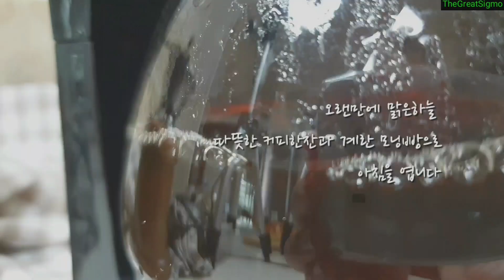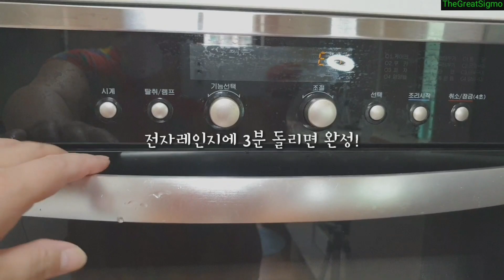전자레인지에 3분완성!! 초간단 모닝빵으로 만드는 계란빵 [계란모닝빵]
촉촉하고 부드러운 초간단 계란모닝빵입니다.
전자레인지로 3분이면 완성됩니다.

[준비물]
모닝빵3개. 계란3개. 버터. 소금. 모짜렐라치즈. 파슬리조금씩
[만들기]
1.모닝빵의 윗부분을 계란을 넣을수 있게 파준다.
2.버터와 소금을 빵에 넣는다.
3.계란을 빵에 넣어준다.
4.모짜렐라치즈를 계란 위에 올린다.
5.노른자의 터짐을 막기위해 이쑤시개로 콕콕찍는다.
6.전자레인지에 3분 돌리면 완성된다.
*소금은 빵하나에 한꼬집 넣어준다.